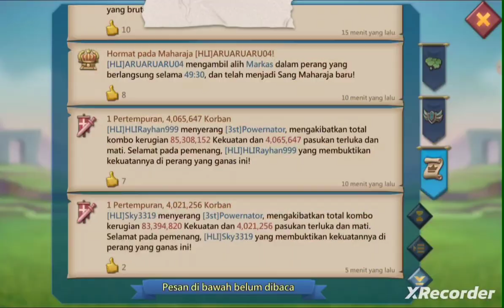Zeroin super trap ...keras banget - HLI Lords Mobile